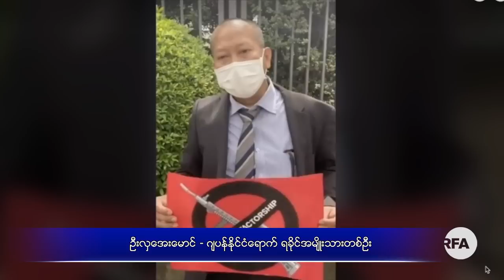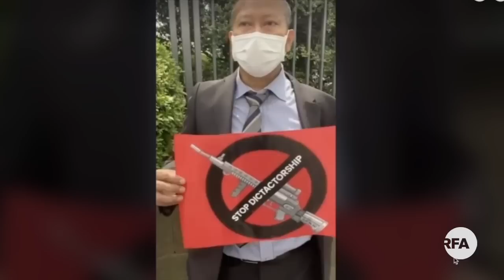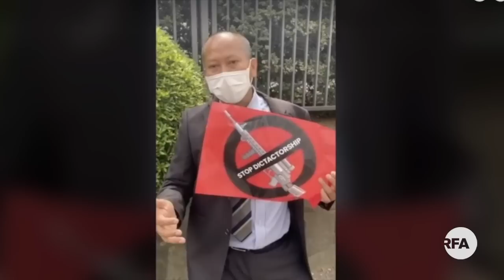ဂျပန်ရောက် မြန်မာတွေ အမျိုးသားညီညွတ်ရေးအစိုးရကို ထောက်ခံ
■ ဂျပန်နိုင်ငံရောက် မြန်မာပြည်ဖွား တိုင်းရင်းသားလူမျိုးစုတွေက အမျိုးသားညီညွတ်ရေး အစိုးရ NUGကို ထောက်ခံပြီး စစ်အာဏာသိမ်းတာကို ကန့်ကွက်ကြောင်းကို  မနေ့က တိုကျိုမြို့မှာ လမ်းလျှောက်ဆန္ဒပြခဲ့ကြပါတယ်။ ဆန္ဒပြပွဲမှာ မြန်မာနိင်ငံသားတွေနဲ့ အတူ ဂျပန်နိုင်ငံသားတွေပါဝင်ပြီး ဆန္ဒပြသူတွေကို လမ်းဘေးက ဂျပန်နိုင်ငံသားတွေက လက်သုံးချောင်းထောင်ပြီး အားပေးခဲ့ကြပါတယ်။

ဦးတင်အောင်ခိုင်ဆက်ပြီးတင်ပြပါမယ်။
- Unicode

ဂ်ပန္ေရာက္ ျမန္မာေတြ အမ်ိဳးသားညီၫြတ္ေရးအစိုးရကို ေထာက္ခံ
■ ဂ်ပန္ႏိုင္ငံေရာက္ ျမန္မာျပည္ဖြား တိုင္းရင္းသားလူမ်ိဳးစုေတြက အမ်ိဳးသားညီၫြတ္ေရး အစိုးရ NUGကို ေထာက္ခံၿပီး စစ္အာဏာသိမ္းတာကို ကန႔္ကြက္ေၾကာင္းကို  မေန႔က တိုက်ိဳၿမိဳ႕မွာ လမ္းေလွ်ာက္ဆႏၵျပခဲ့ၾကပါတယ္။ ဆႏၵျပပြဲမွာ ျမန္မာနိင္ငံသားေတြနဲ႔ အတူ ဂ်ပန္ႏိုင္ငံသားေတြပါဝင္ၿပီး ဆႏၵျပသူေတြကို လမ္းေဘးက ဂ်ပန္ႏိုင္ငံသားေတြက လက္သုံးေခ်ာင္းေထာင္ၿပီး အားေပးခဲ့ၾကပါတယ္။

ဦးတင္ေအာင္ခိုင္ဆက္ၿပီးတင္ျပပါမယ္။
- Zawgyi
လွတ်လပ်တဲ့အာရှအသံ
မြန်မာသတင်းနဲ့ဗီဒီယိုတွေ ကြည့်နိုင်ဖို့